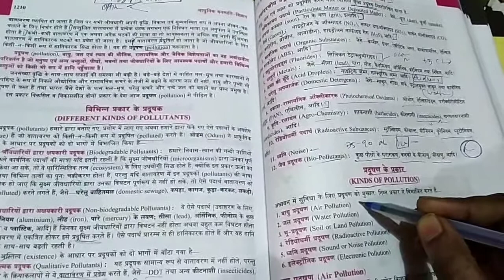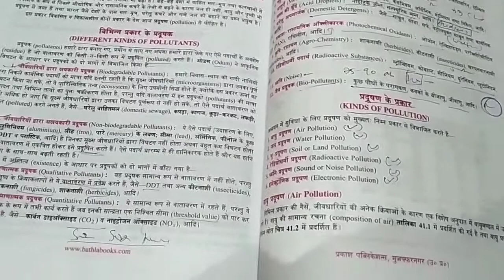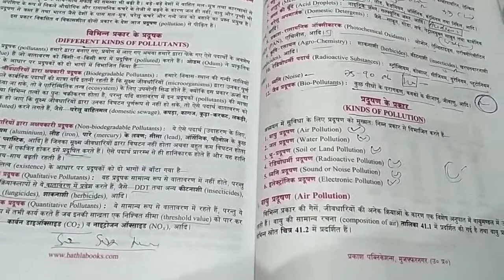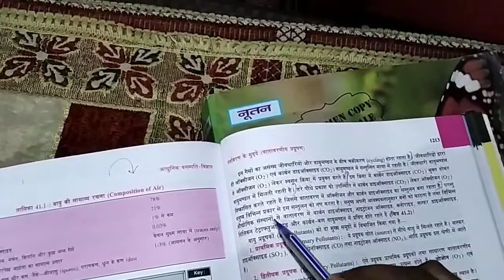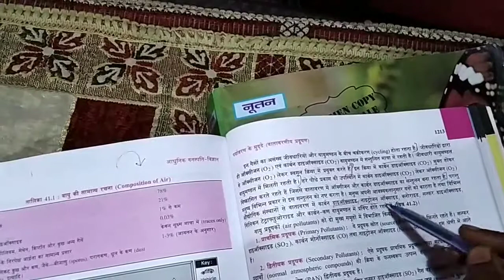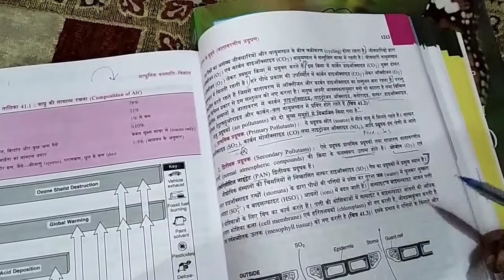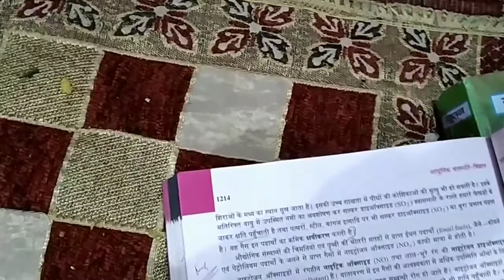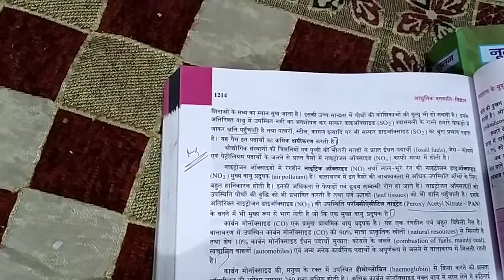अबहोंगीबोर्डएग्जामबायोलॉजीकीतैयारी 💪 बायोलॉजीपाठशालाकेसाथ 📚📝✒🎯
Next topic of biology pathshala is
Unit - environmental issues
Topic -- environmental pollutants  BOARD 10th & 12th class students FOR board EXAM